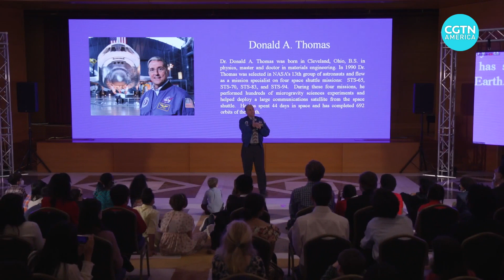U.S. students ask questions to Chinese Taikonauts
Some U.S. students got a chance to ask questions to three taikonauts on the Chinese space station. The Chinese Embassy in Washington, D.C. hosted a big event to showcase the answers from space to students.